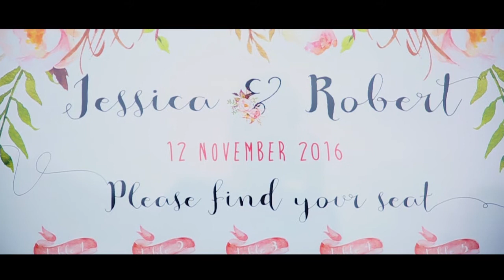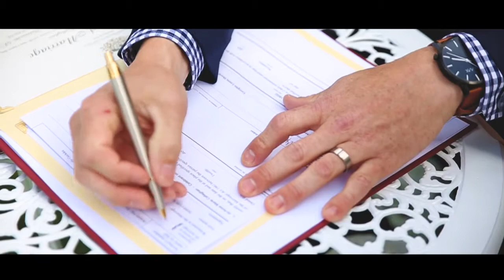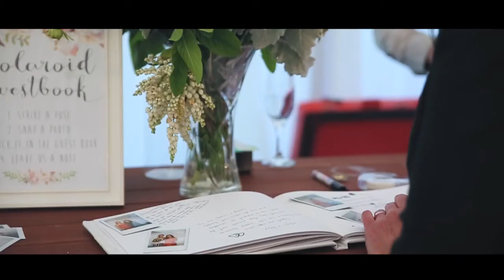A Picture Perfect Bridal Party - Jessica & Robert's Wedding Highlights Film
Even the indecisive weather couldn't dampen the pure happiness at Jessica and Roberts wedding in Naracoorte. For more on their beautiful wedding check out the blog post